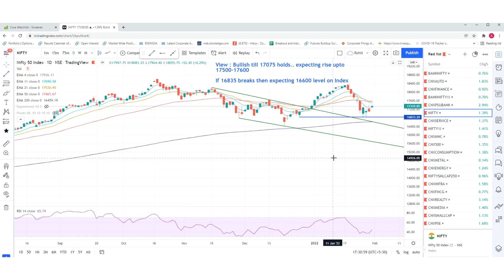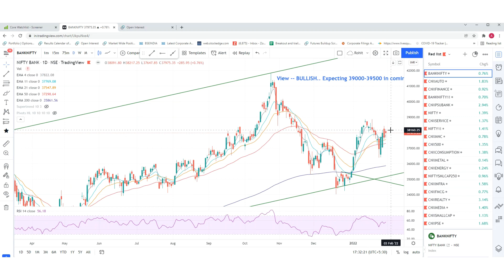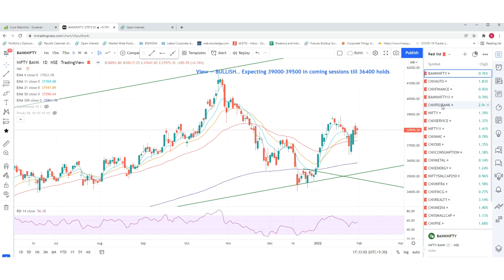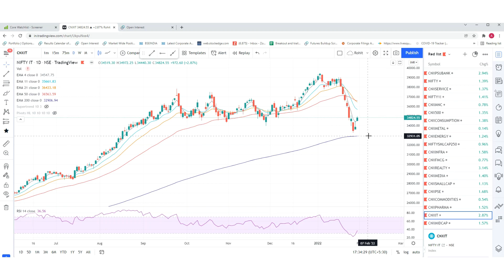Nifty, Bank Nifty, Nifty PSU Bank & Nifty IT view for 1st February 2022 (Hindi)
Know about the important support and resistance levels to look out for in Nifty, Bank Nifty, Nifty PSU Bank and Nifty IT

0:05 Nifty View
5:11 Bank Nifty view
6:34 Nifty PSU Bank View
6:57 Nifty IT View

Please Note - This is not buy/sell recommendation. (Shared only for study purpose)

1) Technical Traders Room (Educational Content - Free)

2) NooreshTech Blog Updates-  Get a notification for all our blog posts and events instantly as we put it.